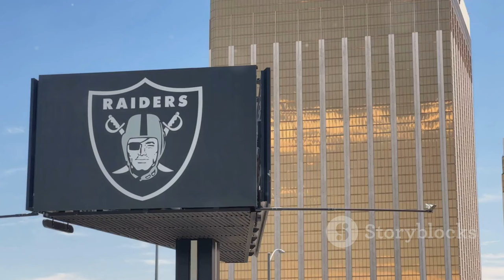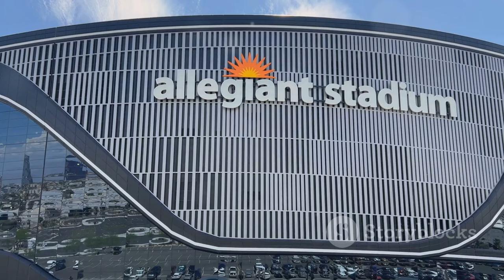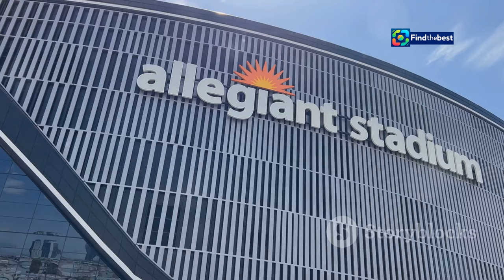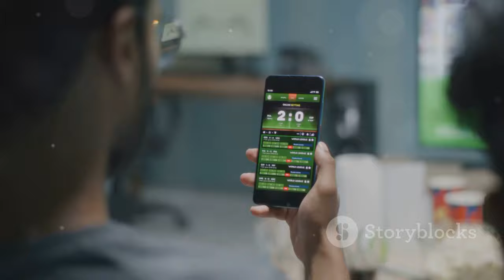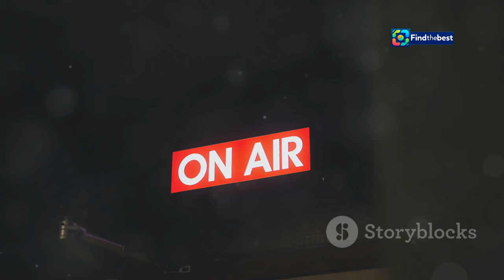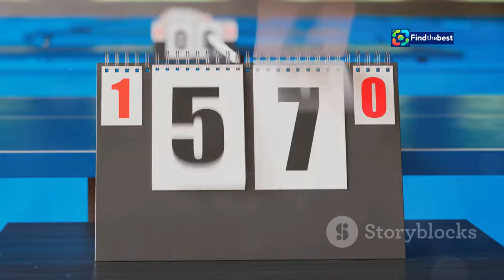Ravens vs. Raiders: NFL Week 2 Predictions & How to Watch!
OUTLINE:
00:00:00 Ravens Soar into Vegas
00:02:46 Kickoff Time and Location
00:03:12 Odds and Predictions for Ravens vs. Raiders
00:03:47 Recent Performance and Key Players
00:06:38 Your Guide to Watching Ravens vs. Raiders
00:07:15 Predictions from the Pros
00:09:26 Players to Watch on the Gridiron
00:10:06 Injury Report and Potential Game-Changers
00:10:43 Can He Outmaneuver the Raiders?
00:11:17 A Challenge for the Ravens?
00:11:47 Who Will Conquer the Desert Showdown?

Get ready for an epic showdown as the **Baltimore Ravens** take on the **Las Vegas Raiders** in **Week 2 of the 2024 NFL season**! 🏈🔥

In this video, we’ll dive into the latest odds, expert picks, and predictions for this thrilling matchup. 📊✨ Will Lamar Jackson lead the Ravens to victory against Gardner Minshew and the Raiders? 🤔

Here’s what we’ll cover:
- 📅 **Game Date & Time**: Sunday, September 15th at 1 PM ET
- 💰 **Latest Odds**: Ravens favored by 8.5 points!
- 📈 **Expert Predictions**: Insights from a model that simulates the game 10,000 times!

Join us as we break down key players, injuries, and strategies that could influence the game.

Let’s go Ravens! 🐦💜 Let’s go Raiders! 🏴‍☠️💚